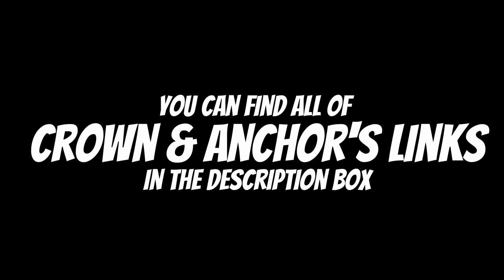Interview from Cinequest 2018 Crown And Anchor Cast and Crew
Joe Compton sat down with cast members Natalie Brown, Michael Rowe and Matt Wells (who also co-wrote the story), and Co-Writer and Director Andrew Rowe the night after their premiere at Cinequest 2018. This gritty, awesome soundtrack of a film is the kind of crime film you may enjoy if you are a fan of the classic crime films.  Check them out and follow them for that opportunity to see it.